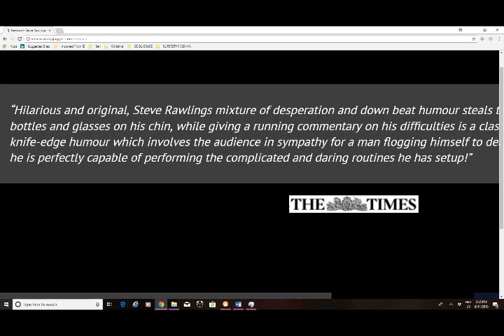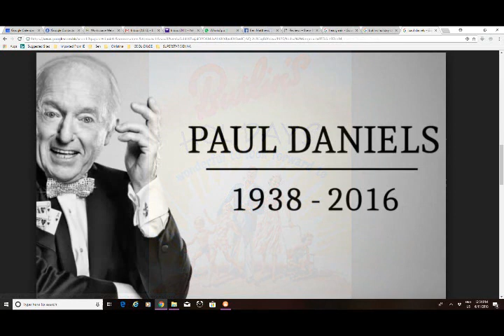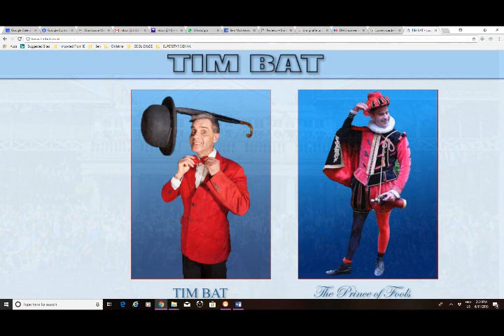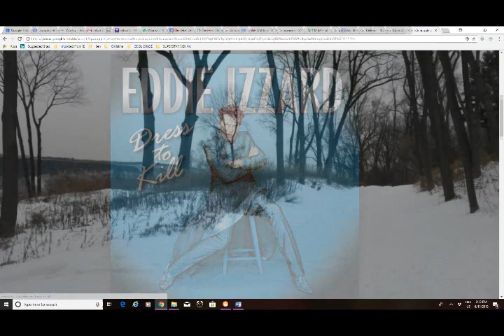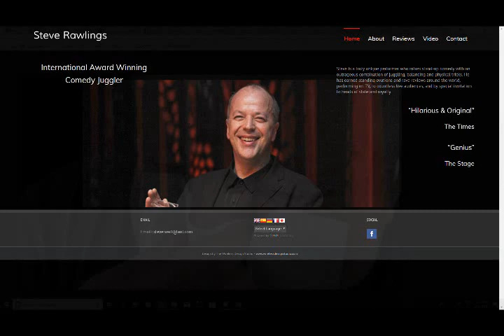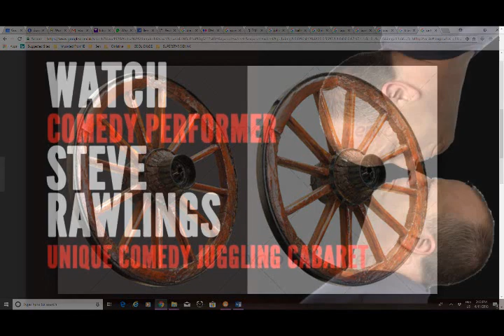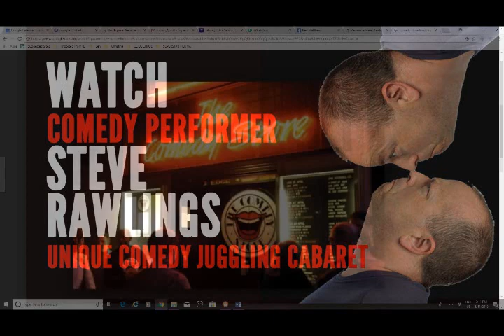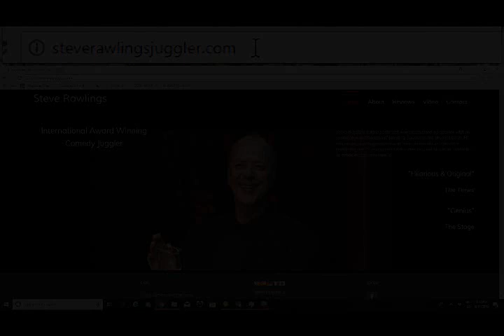Podcast 92 - Steve Rawlings Part 1, Comedy Juggler, UK